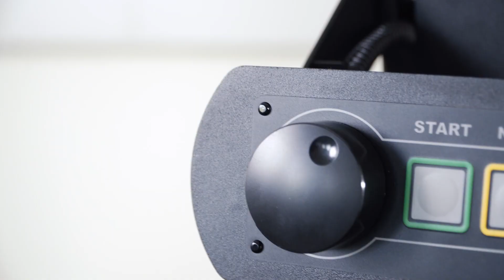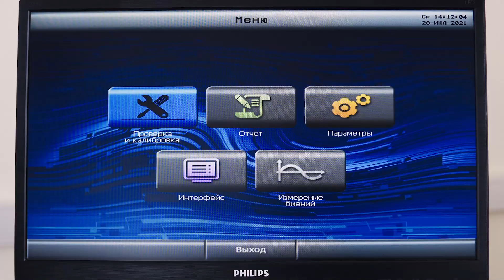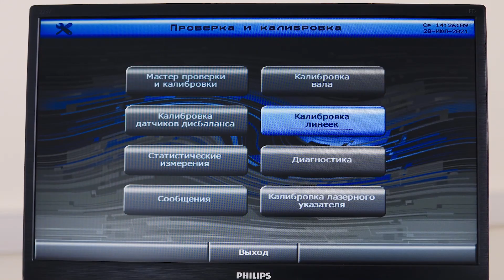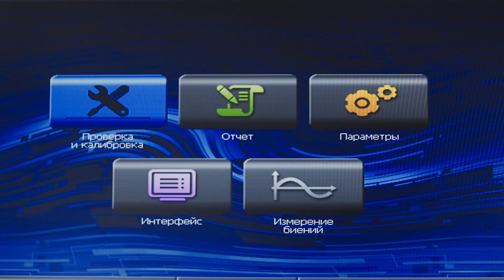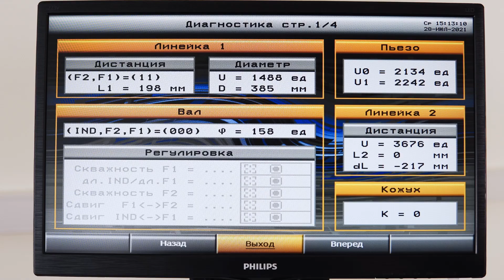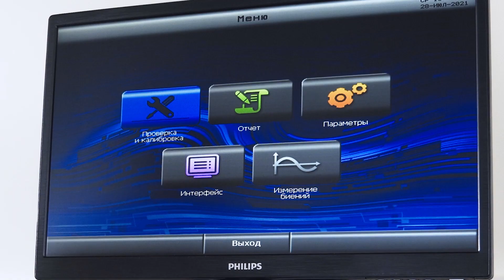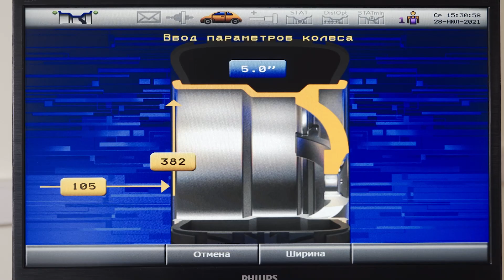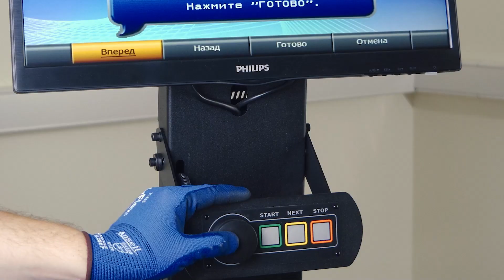Калибровка балансировочного станка GELIOS с ультразвуковым датчиком и точечным лазерным указателем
В этом обзоре представлена инструкция для проведения процедуры калибровки вала, линейки, датчиков дисбаланса и точечного лазерного указателя балансировочного станка GELIOS